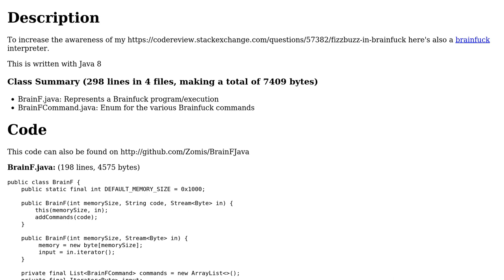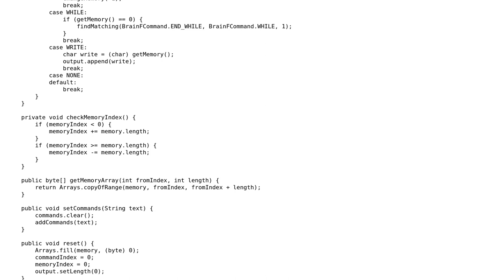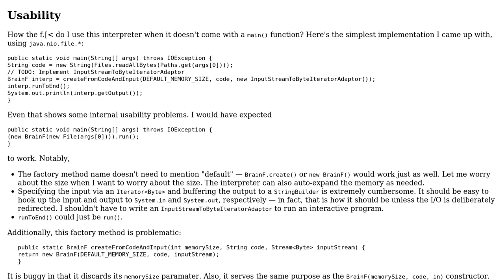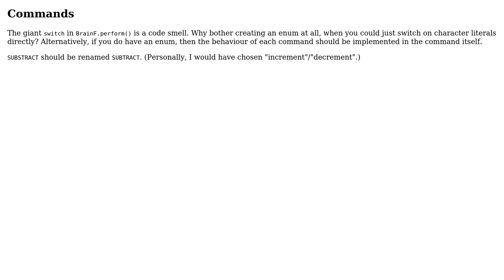Code Review: Brainfuck Interpreter in Java (2 Solutions!!)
Code Review: Brainfuck Interpreter in Java

With thanks & praise to God, and with thanks to the many people who have made this project possible! | Content (except music & images) licensed under CC BY-SA | Music | Images & others | With thanks to user Winston Ewert user Simon Forsberg user 200_success and the Stack Exchange Network Trademarks are property of their respective owners. You are responsible for your own actions.